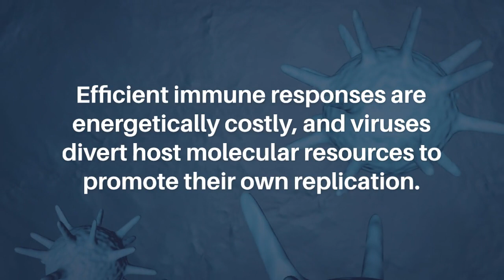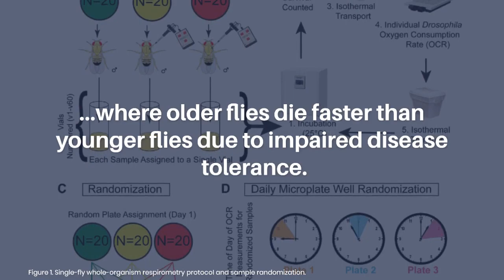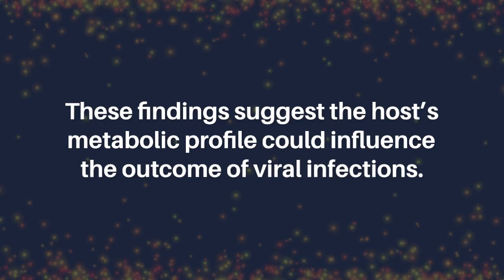RNA Virus Fruit Fly Model: First Study to Measure Single-Fly Respiration | Aging-US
Aging-US published this trending research paper on March 22, 2023, entitled, “RNA virus-mediated changes in organismal oxygen consumption rate in young and old Drosophila melanogaster males" by researchers from the Department of Biological Sciences, University of Alabama, Tuscaloosa, AL; Present Address: Indiana University School of Medicine-Indianapolis, Medical Scientist Training Program, Indianapolis, IN; Department of Epidemiology and Biostatistics, Indiana University School of Public Health-Bloomington, Biostatistics Consulting Center, Bloomington, IN; Department of Nutrition Sciences, University of Alabama at Birmingham, Birmingham, AL; Nathan Shock Center of Excellence in the Basic Biology of Aging, University of Alabama at Birmingham, Birmingham, AL; Department of Applied Health Sciences, Indiana University, School of Public Health-Bloomington, Bloomington, IN; Present Address: University of Arkansas for Medical Sciences and Arkansas Children’s Research Institute, Little Rock, AR; Department of Biology, Jacksonville State University, Jacksonville, AL; Center for Convergent Bioscience and Medicine, University of Alabama, Tuscaloosa, AL; Alabama Life Research Institute, University of Alabama, Tuscaloosa, AL.

Abstract

Aging is accompanied by increased susceptibility to infections including with viral pathogens resulting in higher morbidity and mortality among the elderly. Significant changes in host metabolism can take place following virus infection. Efficient immune responses are energetically costly, and viruses divert host molecular resources to promote their own replication. Virus-induced metabolic reprogramming could impact infection outcomes, however, how this is affected by aging and impacts organismal survival remains poorly understood. RNA virus infection of Drosophila melanogaster with Flock House virus (FHV) is an effective model to study antiviral responses with age, where older flies die faster than younger flies due to impaired disease tolerance. Using this aged host-virus model, we conducted longitudinal, single-fly respirometry studies to determine if metabolism impacts infection outcomes. Analysis using linear mixed models on Oxygen Consumption Rate (OCR) following the first 72-hours post-infection showed that FHV modulates respiration, but age has no significant effect on OCR. However, the longitudinal assessment revealed that OCR in young flies progressively and significantly decreases, while OCR in aged flies remains constant throughout the three days of the experiment. Furthermore, we found that the OCR signature at 24-hours varied in response to both experimental treatment and survival status. FHV-injected flies that died prior to 48- or 72-hours measurements had a lower OCR compared to survivors at 48-hours. Our findings suggest the host’s metabolic profile could influence the outcome of viral infections.

Keywords - aging, Drosophila melanogaster, virus infection, single-fly respirometry, metabolism

About Aging-US